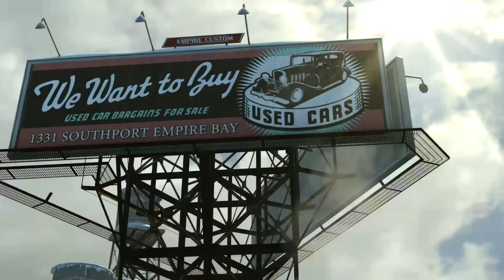Mafia II Definitive Edition Walkthrough Part 1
So i have recently started Mafia 2 definitive edition so i decided to upload the gameplay videos serially. This game brings back so much memories to me. I played the original game maybe 7-8 years ago.

Mafia II: Definitive Edition Information:

Includes main game and all DLC releases.

Golden-era Drama:
Inspired by iconic mafia dramas, be immersed in the allure and impossible escape of life as a wise guy in the Mafia.

Empire Bay, NY:
Post-World War II Empire Bay, NY, a city sprawling with opportunity and where organized crime thrives on the booming industries of post-war America.

The Complete & Remastered Favorite:
For the first-time ever experience the Mafia II crime drama all in one package and presented in stunning HD detail.

Own Mafia II: Definitive Edition to unlock Vito’s Leather Jacket and Car in both Mafia and Mafia III Definitive Editions.

Mafia II: Definitive Edition is published by 2K.